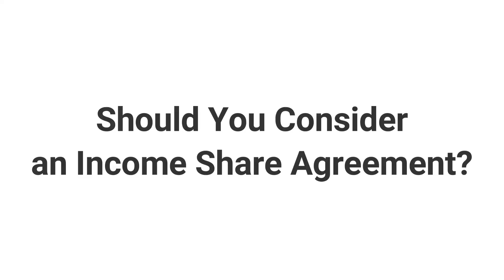Bootcamp Income Share Agreements | Worth It?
Income share agreements are one of the reasons many people are drawn to some bootcamps. It feels no risk - you don’t have to pay anything until your income hits a certain threshold. But the reality of these data science bootcamp and coding bootcamp income share agreements is they can end up costing a LOT more in the long run.

This video looks at what’s involved in data science bootcamp income share agreements (ISA).

How much will you pay with an Income Share Agreement?
Do you need a specific income for an ISA?
Should you consider an Income Share Agreement to pay for a bootcamp?

Timestamps
0:00  Risk Free Bootcamps
0:28  Bootcamp Payment Options
2:17  Overview of Income Share Agreements
3:43  Income Share Agreement Details (Program 1)
10:27  Income Share Agreement Details (Program 2)
11:47  Income Share Agreement Details (Program 3)
13:53  Are Income Share Agreements a Bad Idea?